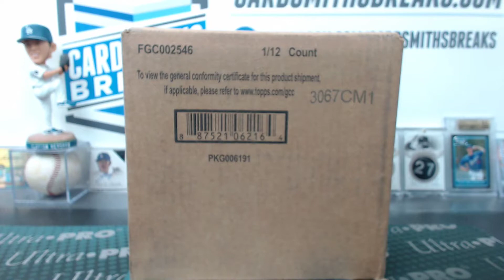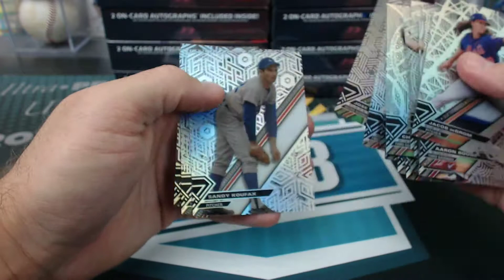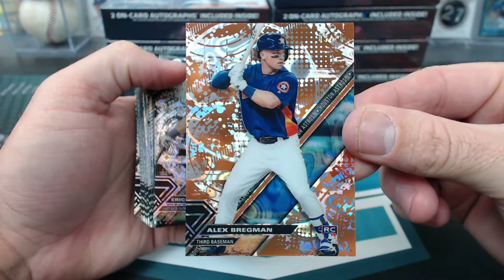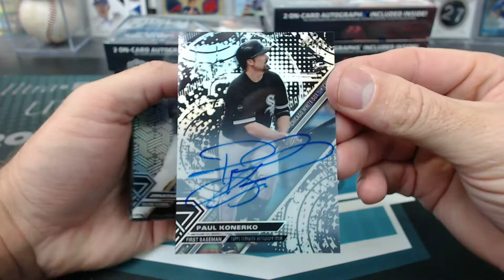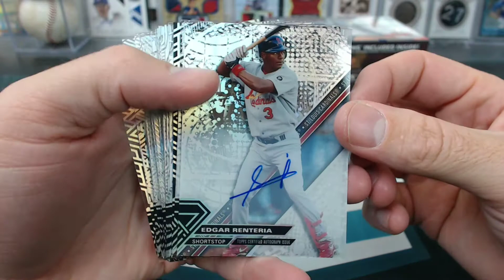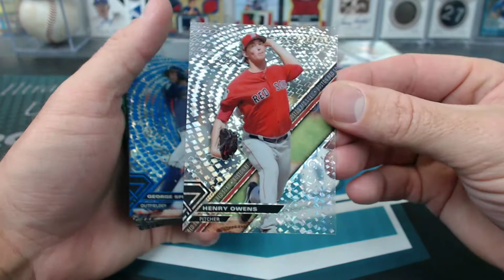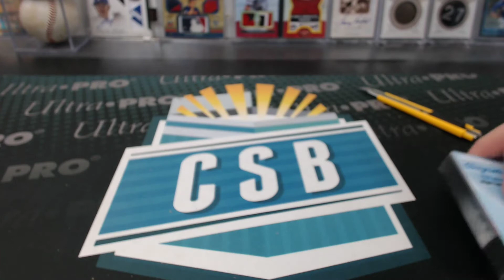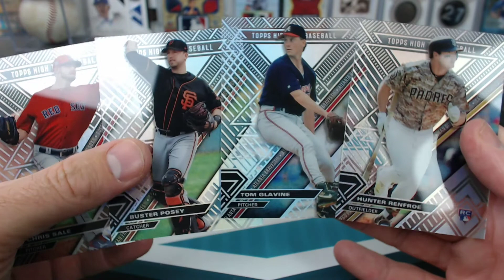2017 Topps High Tek 12 Box Case Break #2